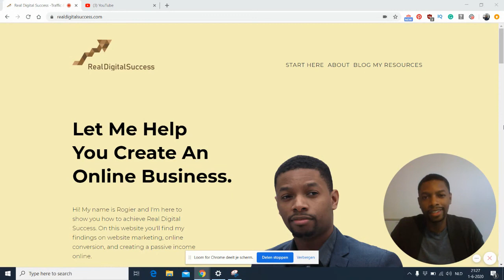Affiliate Marketing: How long does it take to make money online?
In this video, I try to answer the question of how long does it take to make money online with affiliate marketing.

There are a lot of factors that influence how long it takes. I'm going to give you an estimation.